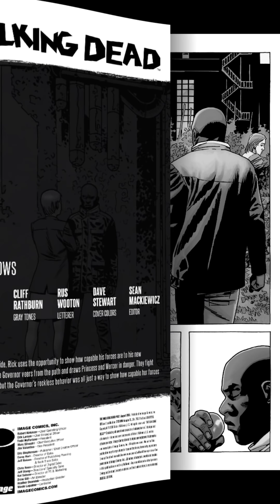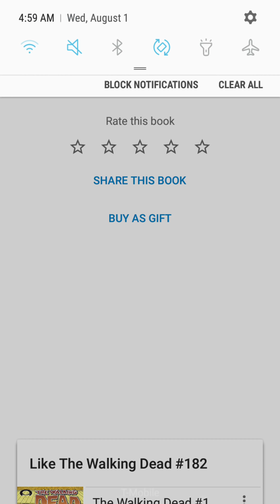The Walking Dead #182